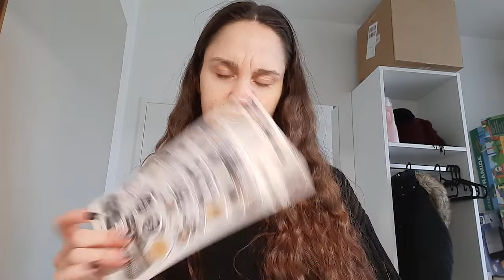1. Mal Physiotherapie und kleiner DM Haul / Vlog vom 08.03.2022 / Follow me around / Deutsch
Nach dem ich momentan permanent bei Ärzten war, hatte ich endlich meine erste Physitherapie Session. Dadurch konnte ich auch endlich wieder ins Dm.

Im Video unbezahlte Werbung